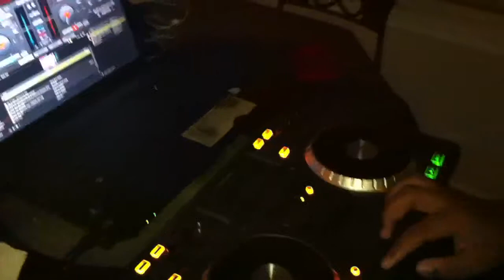DJ Deezayye Chops & Screws "Fuck You All The Time x Jeremih